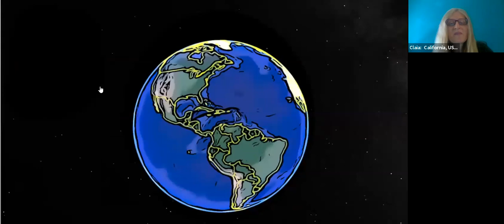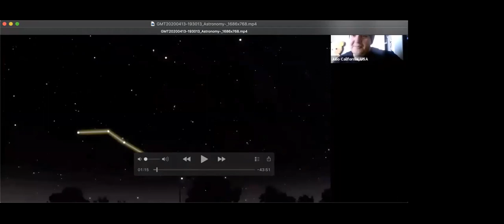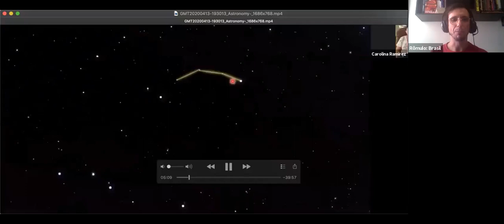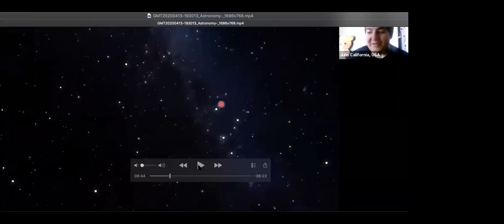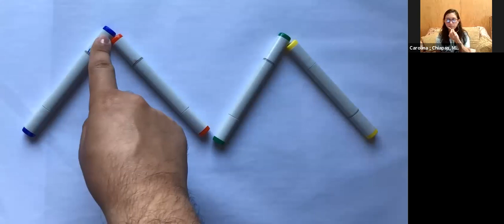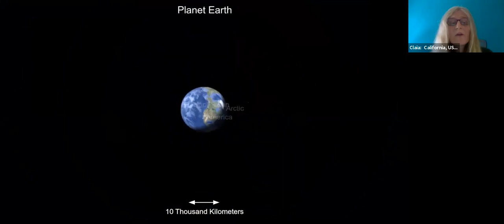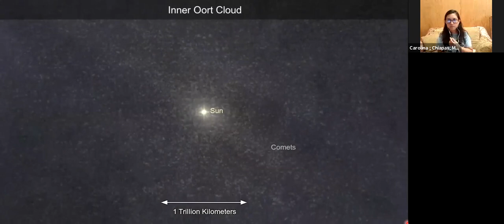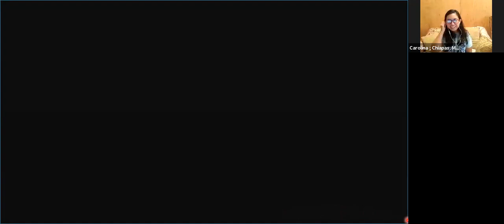Astronomy in 2 Hemispheres, Apr 14, 2020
The Astronomy Department of City College of San Francisco has invited astronomers and teachers from Mexico and Brazil to share their views of constellations in different hemispheres. Come join us!

Presentation in English, Spanish, and Portuguese.